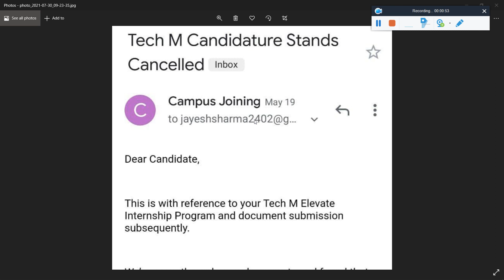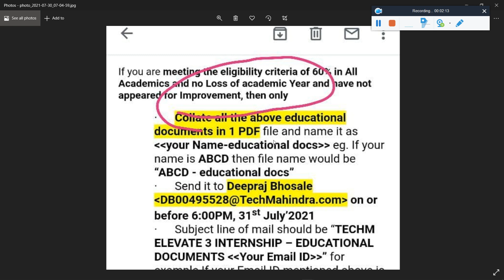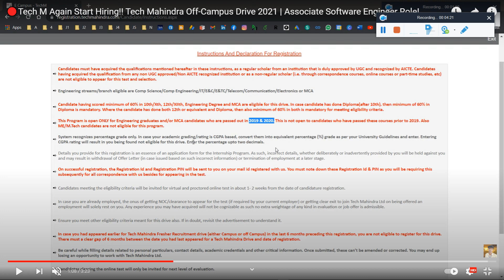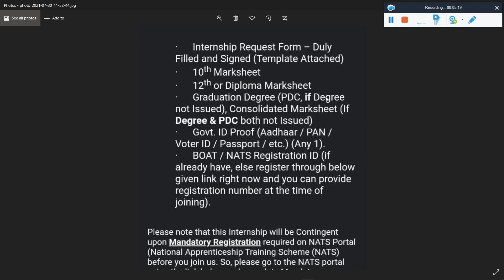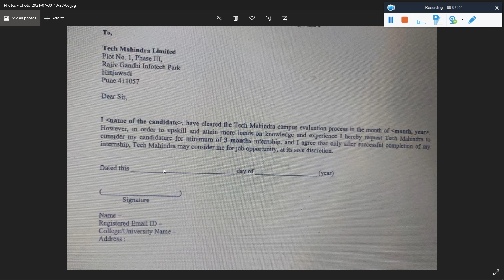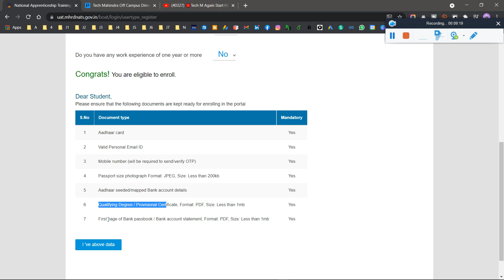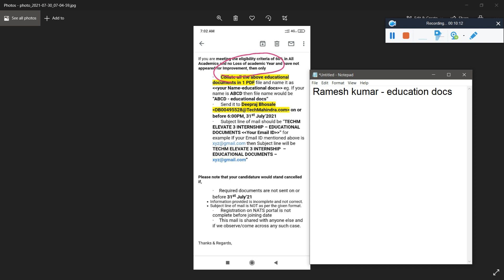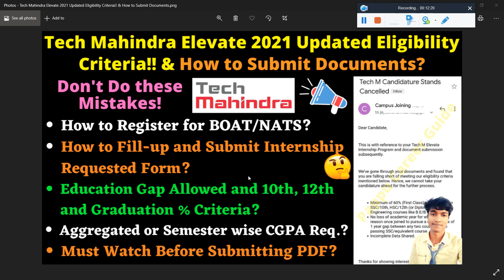🔴Tech Mahindra 2021 Updated Eligibility & % Criteria!! & How to Submit Documents? NATS Registration!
🔴Tech Mahindra 2021 Updated Eligibility & % Criteria!! & How to Submit Documents? NATS Registration! | How to Register for BOAT/NATS? | How to Fill-up and Submit Internship Requested Form? | Education Gap Allowed and 10th, 12th, and Graduation % Criteria? | Aggregated or Semester wise CGPA Req.? | Must Watch Before Submitting PDF?

🔴Big Update, Tech Mahindra 2021 Elevate 3 Hiring Round 2 & Final Results Are Out Now!! What's Next??

🛑Tech Mahindra 2021 Elevate 3 Hiring July'21 Hiring Round 2 All Coding Question Asked with Solution - Must Watch

🛑Tech Mahindra Round 2 Non-SDE Tech All Asked Repeated 30 Coding Questions with Solution -Must watch

tech mahindra,
company specific questions,
tech mahindra pattern,
tech mahindra interview process
tech mahindra off campus hiring
tech mahindra pattern,
tech mahindra preparation 2020,
tech mahindra pattern,
tech mahindra internship
tech mahindra cognitive test,
tech mahindra preparation,
tech mahindra aptitude questions
tech mahindra 2020 preparation
tech mahindra results

✨ Hashtags ✨